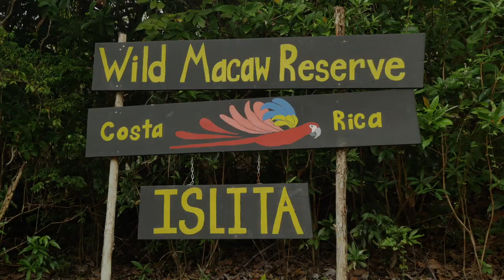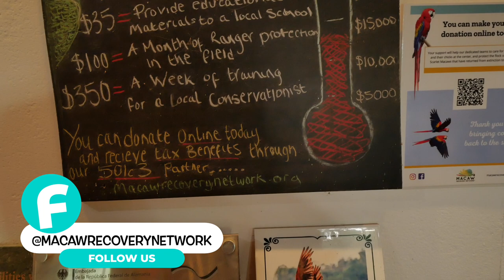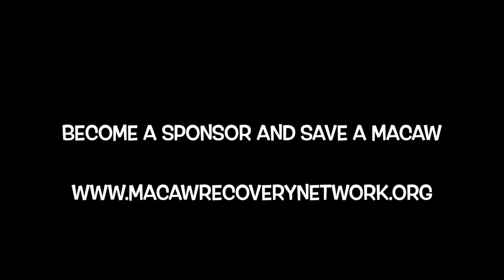Saving Costa Rica's Macaws: A Tour of the Macaw Recovery Network Sanctuary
K Now What?! It's Scott and Kathy, and today we wanna take you on a journey to one of the most incredible places in the world - the Macaw Recovery Network Sanctuary in beautiful Playa Islita Costa Rica.

Now, let me tell you - this sanctuary is truly something special. It's nestled in the heart of the Costa Rican rainforest, and it's home to some of the most stunning macaws you'll ever see. And the best part? It's all thanks to the incredible work of the Macaw Recovery Network.

This amazing organization is dedicated to saving and protecting macaws in the wild. They work tirelessly to rehabilitate injured and orphaned macaws, and then release them back into the wild where they belong. And it's a sight to behold when you see these beautiful birds soaring through the skies once again.

But back to the sanctuary itself. It's truly a magical place. You'll be surrounded by lush jungle and the sounds of wildlife all around you. And when the macaws start flying overhead, it's a moment you'll never forget.

And when you're done at the sanctuary, be sure to check out the Macaw Recovery Network They have all kinds of amazing information about the work they're doing, as well as opportunities to get involved and make a difference by becoming a sponsor.

So there you have it, folks. Playa Islita Macaw Sanctuary in Costa Rica is a must-visit for anyone who loves wildlife and wants to support an incredible organization like the Macaw Recovery Network.